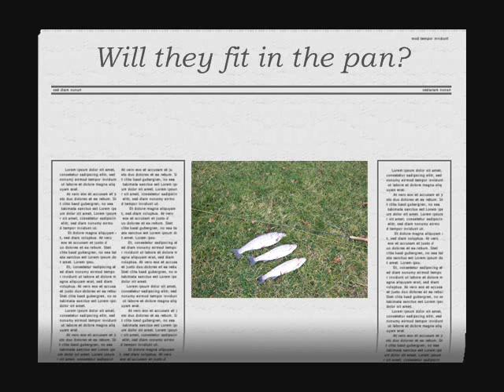Trout fly fishing at Broad Oak Lakes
The fishery is set in the shadow of the Malvern Hills among the tranquil Worcestershire countryside, surrounded by mature oak trees.

The two gin-clear lakes are fed by Malvern spring water and provide a top quality bank fishing experience with fighting rainbow trout.